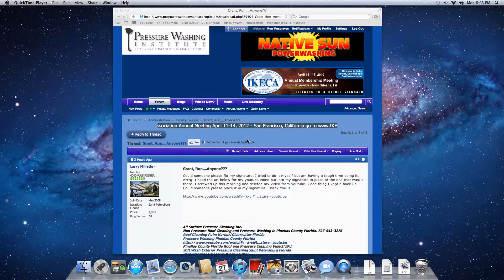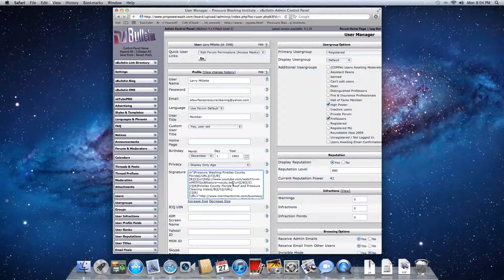helping larry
done, sorry you lost it